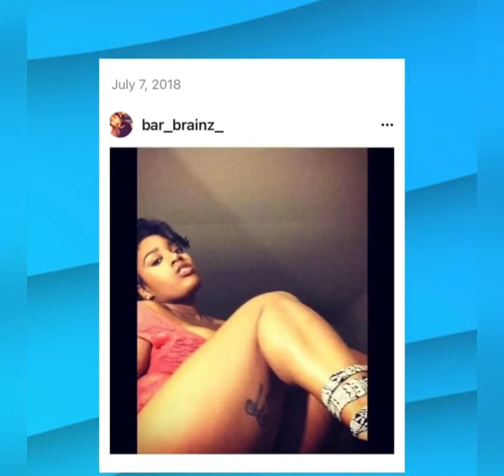REAL TALK — VLOG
Creating another safe place! 😊
Sometimes it could get real and ratchet! 🙇🏾‍♀️